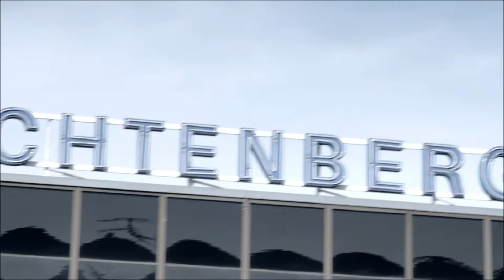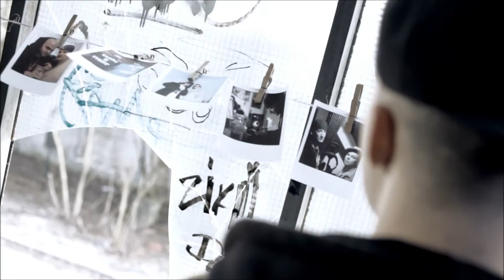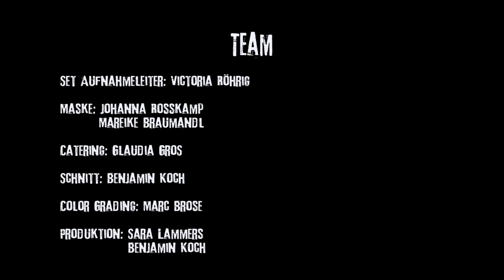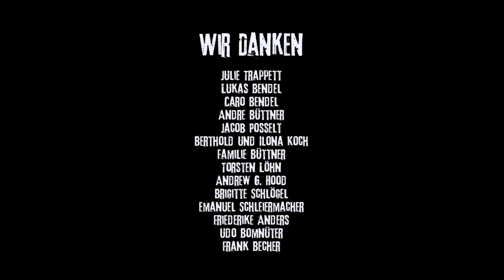Strike9 - Das ist alles Remix von Cohibaboyzz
Der offizielle Remix von DJ Skrew (Road2Success Entertainment)